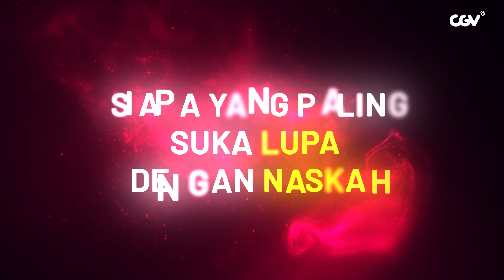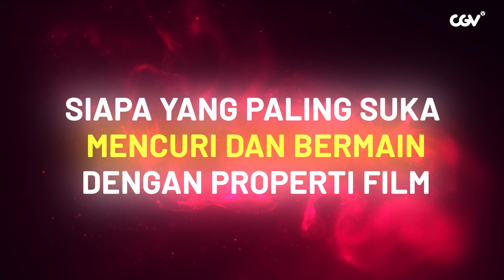WHO'S THE MOST LIKELY GAME with The Cast of Fantastic Beasts: The Secrets of Dumbledore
Bareng Stephany Josephine,  CGV Indonesia berkesempatan bermain game seru bareng cast Fantastic Beasts: The Secrets of Dumbledore. Tonton dan temukan beberapa fakta menarik yang belum terungkap sebelumnya.